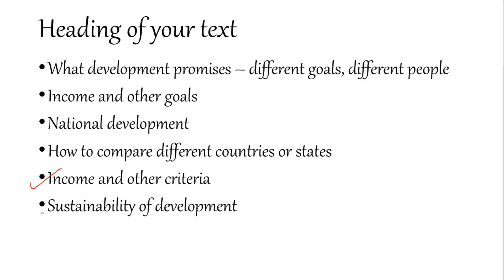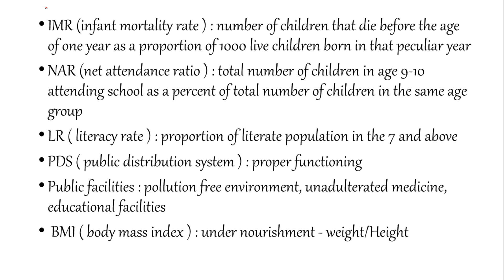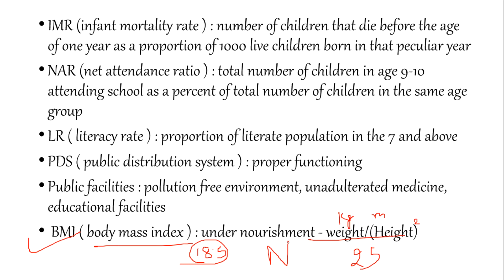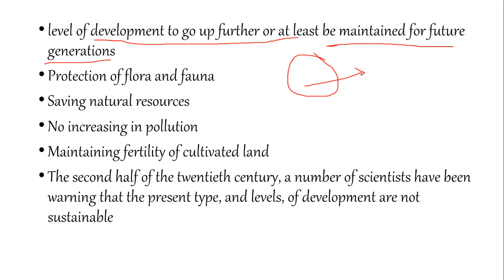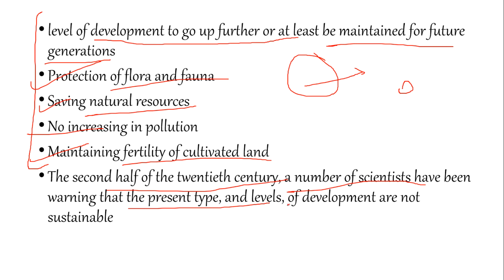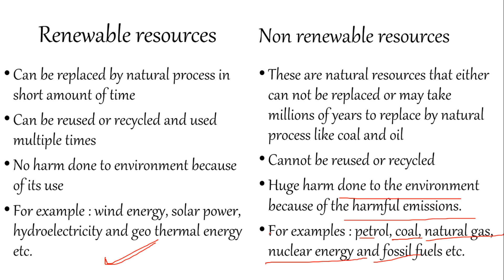Class 10th | Economics-Chapter 1| Development | full explanation in Hindi | Prestige Classes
Topic contains:

- Income and criteria
- Sustainability of development

Support us :

By Suggesting more topics.

By donating on paytm : No. 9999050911

Prestige Classes